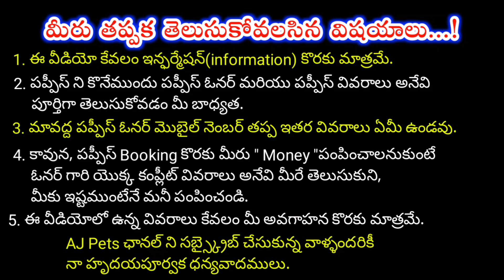top quality German shepherd Puppies fos sale in telugu/9502887889 /aj pets